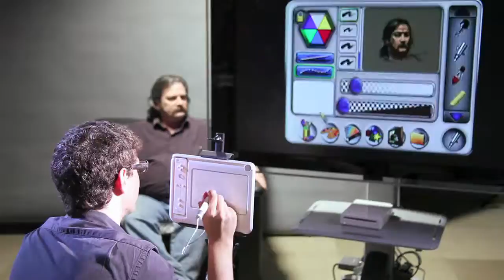uDraw GameTablet - David Kassan (Wii)